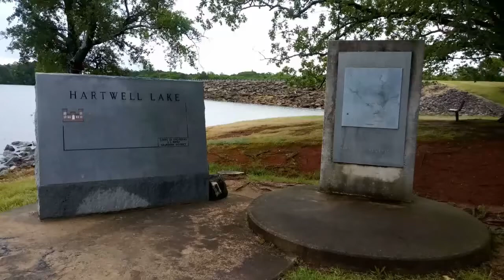Cherry Grove Beach SC Memorial Day Wkend 2020